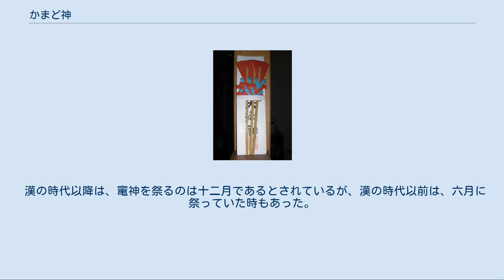かまど神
札幌市西野神社の竈神鎮火札 江戸東京たてもの園の復元建物内に設置されたかまど神 かまど神（かまどがみ）は竈・囲炉裏・台所などの火を使う場所に祀られる神。
 火の神であると同様に農業や家畜、家族を守る守護神ともされる。
竈神、久那土神とも呼ばれることがある。
 一般にはかまどや炉のそばの神棚に幣束や神札を祀るが、祀り方の形態は地方によって様々である。
東北地方では仙台藩領の北部（宮城県北部から岩手県南部）では、竈近くの柱にカマ神やカマ男と呼ばれる粘土または木製の面を出入口や屋外に向けて祀る。
新築する際に家を建てた大工が余った材料で掘るもので、憤怒の形相をしており陶片で歯を付けたりアワビの貝殻を目に埋め込んでいるのが特徴。
信越地方では釜神といって、約1尺の木人形2体が神体であり、鹿児島県では人形風の紙の御幣を祀っている。
竈近くの柱や棚に幣束や神札を納めて祀ったり、炉の自在鉤や五徳を神体とする地方もある。
島根県安来市につたわる安来節も火男を象徴しているということが言われている。
沖縄、奄美群島ではヒヌカン（火の神）といって、家の守護神として人々には身近な神である。
 日本の仏教における尊像・三宝荒神は、かまど神として祀られることで知られる。
これは、清浄を尊んで不浄を排する神ということから、火の神に繋がったと考えられている。
また近畿地方や中国地方では、陰陽道の神・土公神がかまど神として祀られ、季節ごとに春はかまど、夏は門、秋は井戸、冬は庭へ移動すると考えられている。
 神道では三宝荒神ではなく、竈三柱神（稀に三本荒神）を祀る。
竈三柱神はオキツヒコ（奥津日子神）・オキツヒメ（奥津比売命）・カグツチ（軻遇突智、火産霊）とされる。
オキツヒコ・オキツヒメが竈の神で、カグツチ（ホムスビ）が火の神である。
 住居空間では竈は座敷などと比べて暗いイメージがあることから、影や裏側の領域、霊界（他界）と現世との境界を構成する場所とし、かまど神を両界の媒介、秩序の更新といった役割を持つ両義的な神とする考え方もある。
また、性格の激しい神ともいわれ、この神は粗末に扱うと罰が当たる、かまどに乗ると怒るなど、人に祟りをおよぼすとの伝承もある。
 今川貞世や今川仲秋は静岡市葵区にある奥津彦神社を深く信仰した。
 中国では古来の習慣として、竈神（かまどがみ、そうしん、簡体字: 灶神＝ザォシェン、または簡体字: 灶君＝ザォジュン）が祭られていた。
また、竃神の呼び名は「竃神」の他に「竃王」「竃君」「竃公」「竃君公」「竃王爺」「竃司」というものがある。
旧暦12月23日（または年によって24日）は祭竈節（さいそうせつ、チーザォチェ、または竈王節）で、かまどの大掃除をして、かまど神に天帝へ家庭が円満であることを報告してもらった。
この日を旧正月（大年）に対して、小年（シャオニェン）とも呼んで、お正月の最終準備を開始する日とした。
 竃神の役割として、普段はその家の人々の行いを監視して、一年に一度、旧暦の12月23日に天界に登っていき、その家の人々の行いを報告することである。
 この旧暦の12月23日は、それぞれの家の人々は粘り気のある飴を供えて、悪い報告をされないようにする家があれば、報告される内容をより良いものにしてもらうために、酒や肉を供える家もある。
 大掃除の一環として12月23日にかまども掃除して、竈神を祭る習慣は、日本にもかまどがあった1960年代までは田舎で行なわれていた。
 西晋のころ、司馬彪の『荘子』達生第十九「竈有髻。（竈に髻がある。）」の注に「髻，竈神，著赤衣，状如美女。（髻があるかまど神は、赤い衣を着ていて、姿は美女のようである。）」と述べている。
 古くは論語の中にも登場し、八佾第三の十三に孔子と王孫賈のやりとりの記述がある。
 志怪小説である「捜神記」の中にも竃神が登場する。
「陰子方」という人物のもとに竃神が出現したという話が述べられている。
 漢の時代以降は、竃神を祭るのは十二月であるとされているが、漢の時代以前は、六月に祭っていた時もあった。
これは『礼記』月令に述べられている。
 ギリシア神話のヘスティアー、ローマ神話のウェスタがかまどの神である。